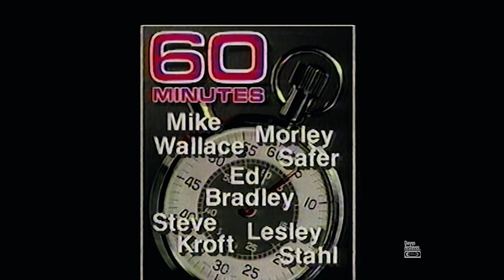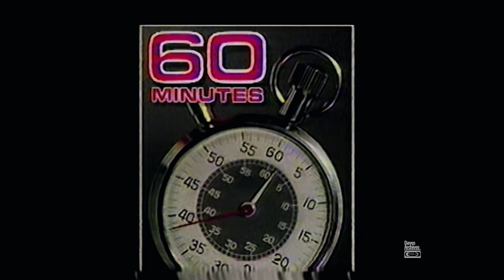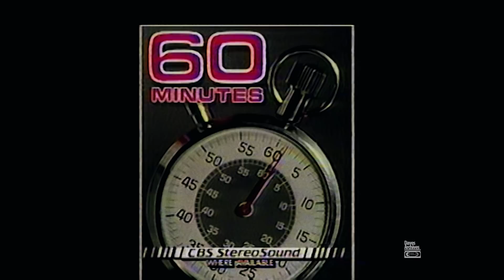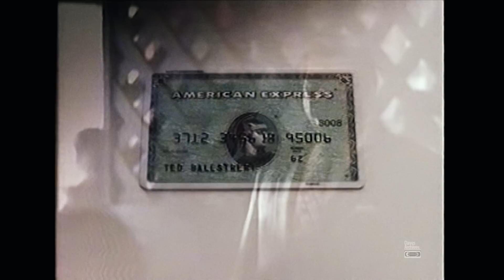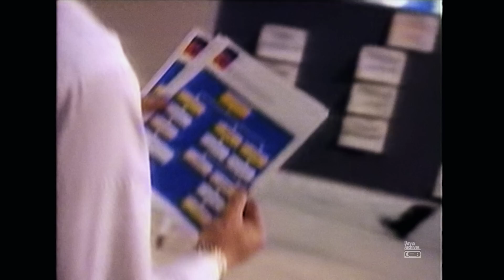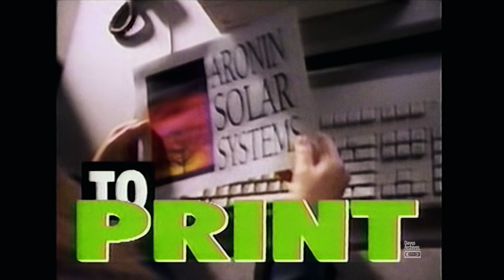Retro Commercials Vol 173 (1992-1080p)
In this fantastical set of commercials we will experience ads taped from an airing of 60 minutes from 1992. Also, you'll see some neat clips thrown in from the show. I'll have a few episodes from this recording. Enjoy! -Dave